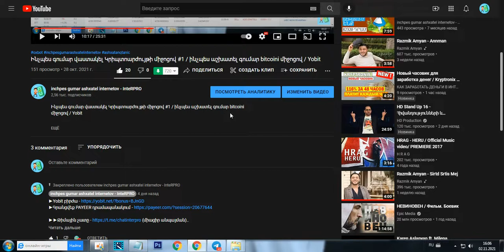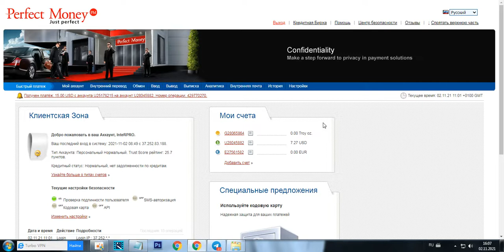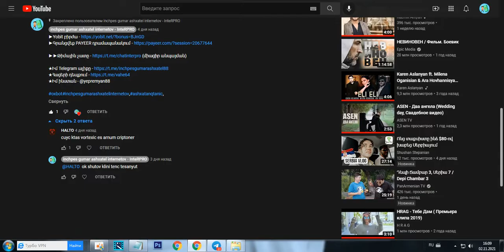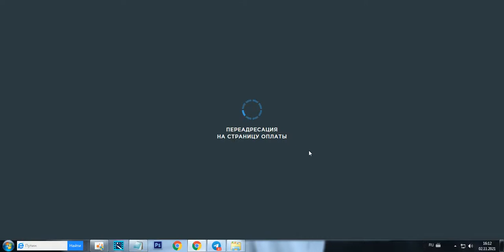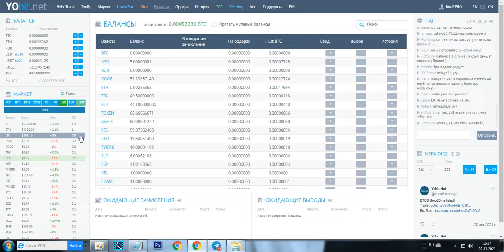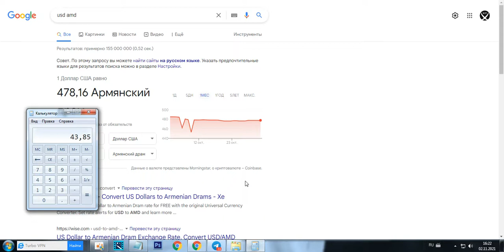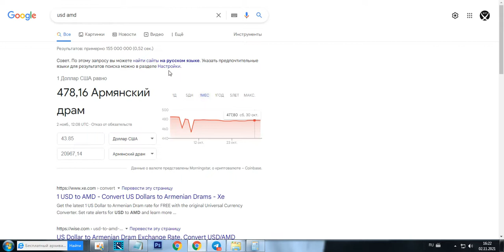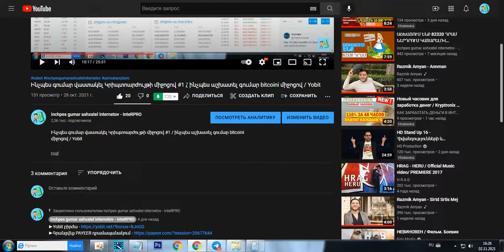Ինչպես գումար վաստակել Կրիպտոարժույթի միջոցով #2 Ունեմ կապիտալ 44$-ի , ինչպես գնել LTC,DOGE,ETH,TRX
★Իմ ինստան - @yepremyan88